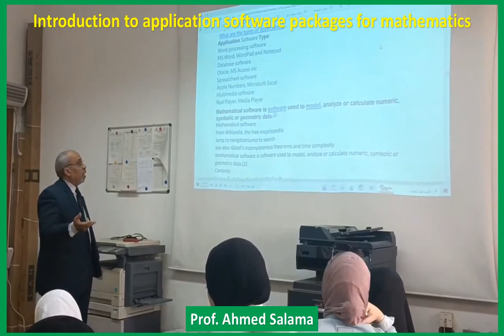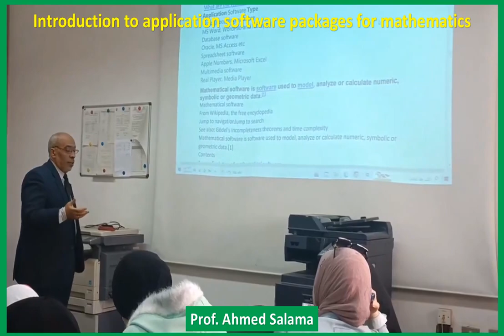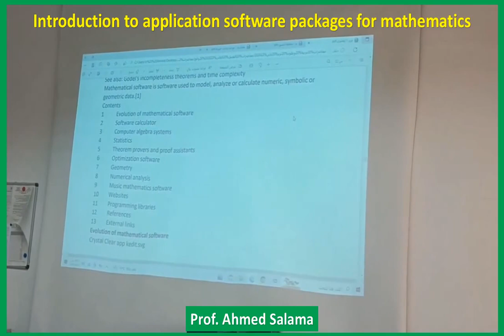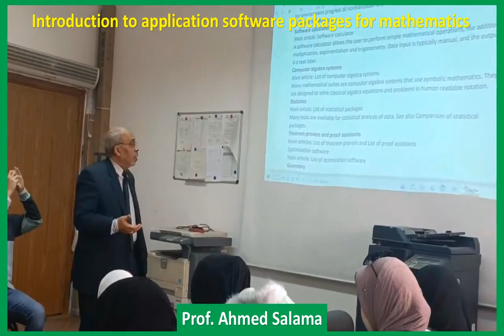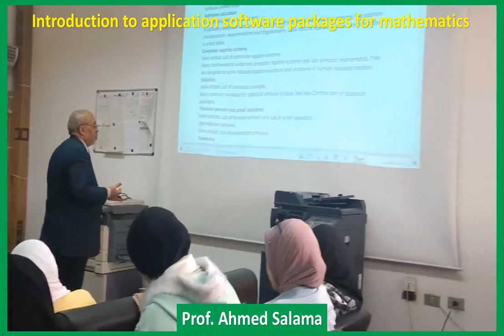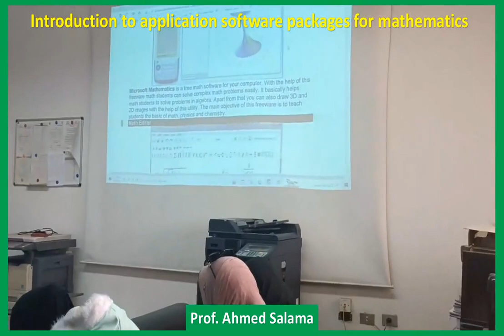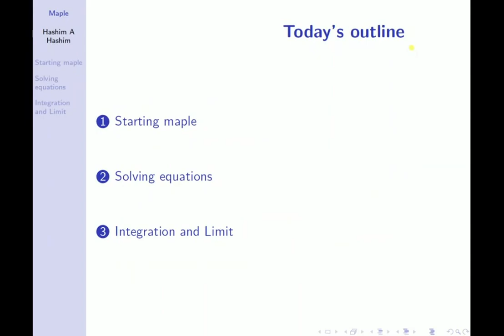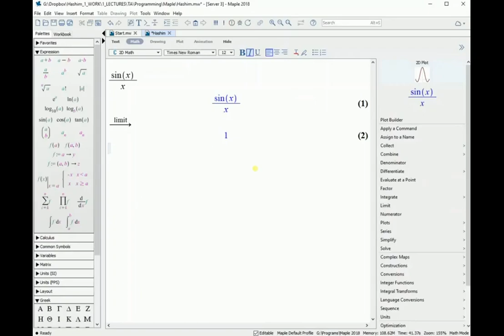جزء 3 من المحاضرة الحضورية الرابعة حزم البرامج ومقدمة عن برنامج Maple لطلاب كلية التربية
جزء 3 من المحاضرة الحضورية الرابعة حزم البرامج وبرنامج Maple وبرمجيات الرياضيات الحاسوبية Mathematical Software  لطلاب كلية التربية